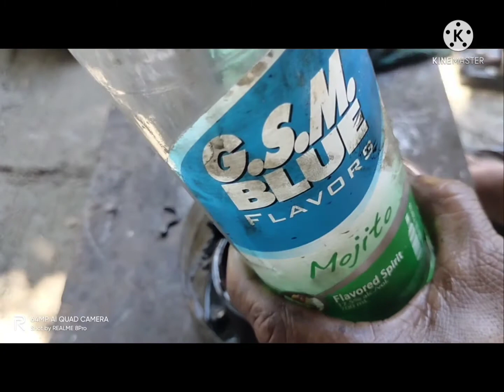PARAAN NG PAG AYOS NG STARTER NG SASAKYAN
FOR  CONTENT SUGGESTIONS JUST COMMENT IN THE VIDEO.